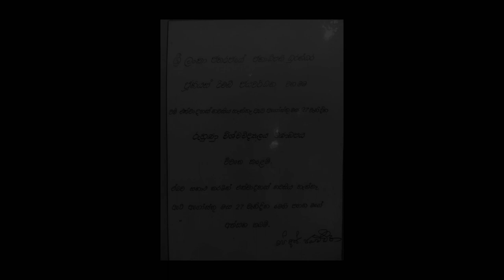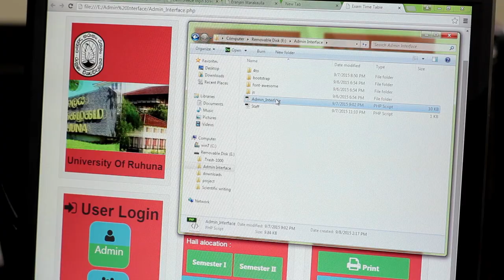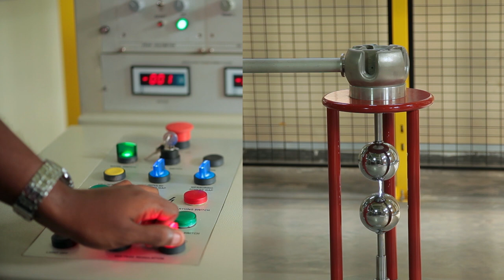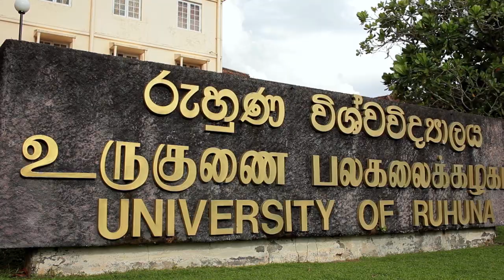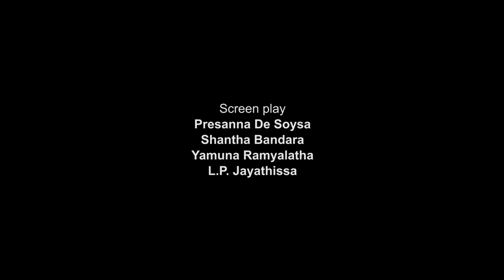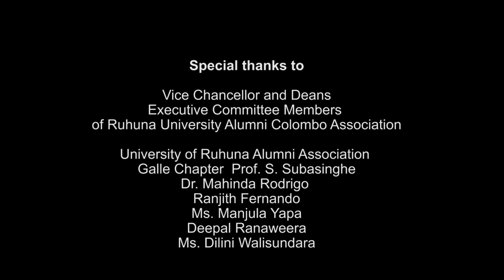Ruhuna University Documentary